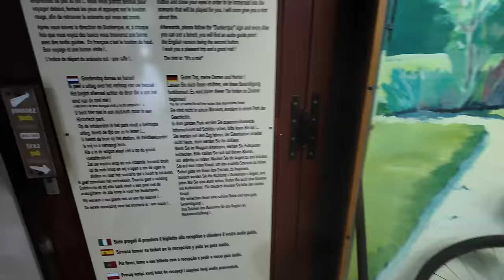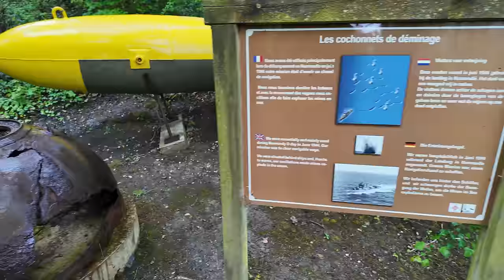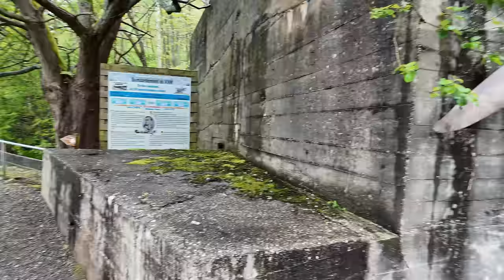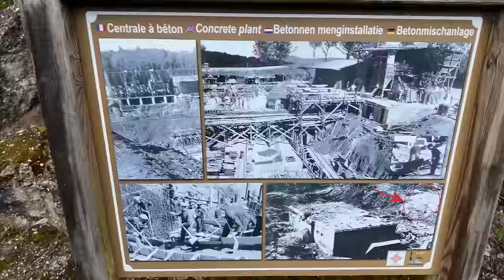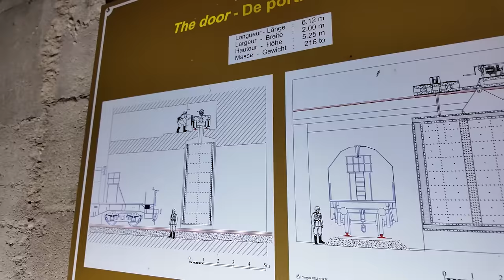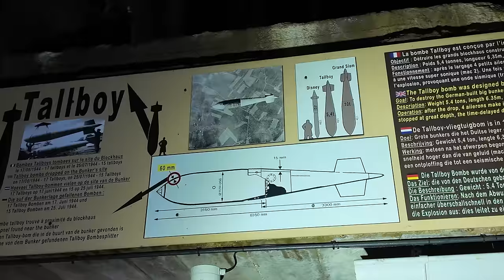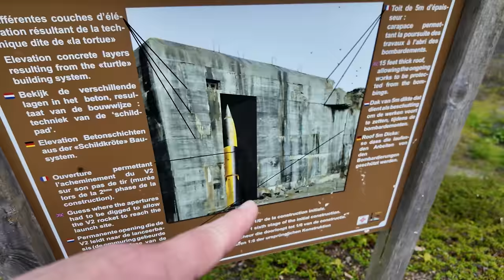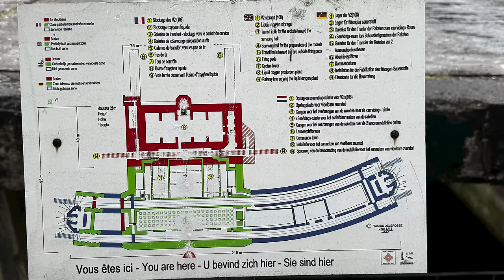Blockhaus de Éperlecques - Hitlers geheime Raketenbasis für V2 Raketen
"Willkommen zurück auf meinem Kanal! Heute nehmen wir euch mit auf eine spannende Reise in die Vergangenheit, zu einem Ort, der während des Zweiten Weltkriegs eine bedeutende Rolle spielte: das Blockhaus von Éperlecques.

Im Jahr 1943, mitten im Krieg, starteten die Deutschen ein ehrgeiziges Projekt im Wald von Éperlecques, nur zehn Kilometer nordwestlich von Saint-Omer in Nordfrankreich. Sie begannen mit dem Bau einer massiven Bunkeranlage, die als “Kraftwerk Nord West” bekannt wurde. Diese Anlage sollte zur Herstellung und zum Abschuss von V2-Raketen dienen, einer neuen Art von Waffe, die das Potenzial hatte, Ziele in großer Entfernung zu treffen.

Die Bunkeranlage war so konzipiert, dass sie über 100 Raketen gleichzeitig aufnehmen und bis zu 36 pro Tag abschießen konnte. Tausende von Kriegsgefangenen und zwangsrekrutierten Arbeitern wurden als Sklavenarbeiter eingesetzt, um diese massive Struktur zu errichten.
Aber die Alliierten hatten Wind von diesem Vorhaben bekommen. Sie führten mehrere Bombenangriffe auf den Standort aus, die die Anlage schwer beschädigten. Am 19. Juni 1944 wurde die Anlage im Rahmen der Operation Crossbow durch weitere Luftangriffe schwer beschädigt. Einzig die Anlage zur Herstellung von Flüssigsauerstoff wurde weiter ausgebaut und in Betrieb genommen.

Heute beherbergt die Anlage ein Freilichtmuseum, das ihre Geschichte und Funktion dokumentiert. Neben dem Bunker ist ein Krater einer Tallboy-Bombe zu sehen.

So endet die Geschichte des Blockhaus von Éperlecques, einer Bunkeranlage, die einst als Wunderwaffe galt, aber letztendlich nie ihren beabsichtigten Zweck erfüllen konnte. Bis zum nächsten Mal!"